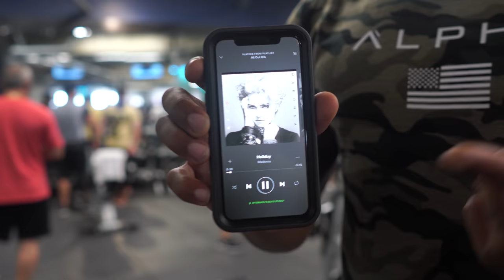Ultimate Burst Chest Training | 485lb Bench Fail from PowerBuilder